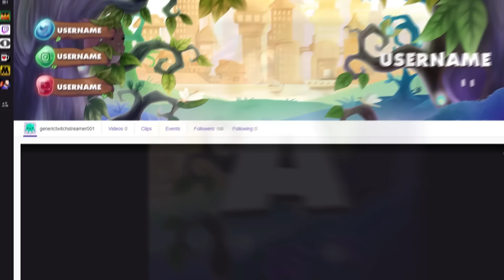OWN3D.TV - Animated Enchanted Overlay Package [Twitch/Youtube/Facebook/Co][OBS/SLOBS/XSPLIT]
Welcome to our fully and stylish animated twitch overlay package. Awesome animated game overlay and irl overlay, twitch panels, twitch profile banner and so on. With this package you are perfectly equipped for your stream.
You can use it on any streaming platform such as Twitch, Youtube or Facebook.